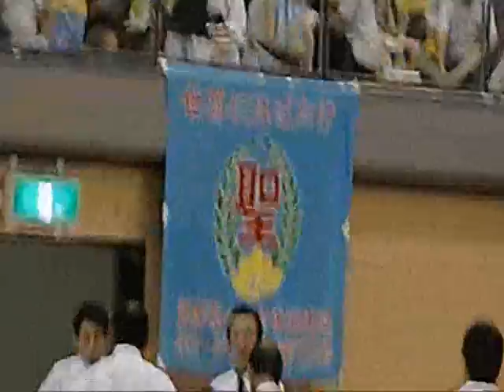Heian Nidan Seishinkai Origin's Kata 坂井星志 Isikawa 10 July 2011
International Shito-Ryu Seishinkai Origin's Kata Heian Nidan By Director Md Nurul Elahi